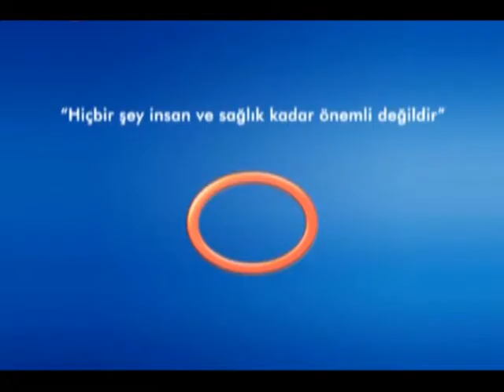Mevsim Geçişlerinde Bel ve Boyun Ağrısı Şikayetleri Artar Mı?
Avrasya Hospital Beyin ve Sinir Cerrahisi Uzmanı Doç. Dr. Çetin Ayhan Evliyaoğlu, mevsim geçişlerinde görülen bel ve boyun ağrıları hakkında bilgi veriyor.